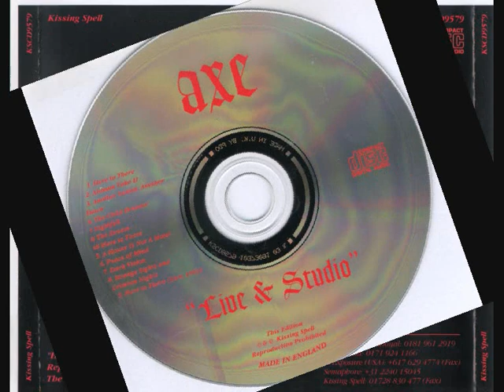Axe - The Child Dreams: Nightfall/The Dream/Here to There (UK 1969)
Rumored to hail from Northampton, UK act AXE (or AXE MUSIC according to alternate sources) were one of the most obscure acts in the field of psychedelic rock and hard rock of the late 60's.

They made a handful of acetate copies of an album in 1969, named "Music" in the original version (or "Axe Music" if alternate sources are correct; and also released as "Live & Studio"), and in more recent years a live concert with the band performing cover versions of various tunes have emerged as a CD named "Live 1969".

Axe:
Vivienne: vocals
A.Barford: lead guitar
M.Nobbs: bass guitar
S.Gordon: drums, percussion
R.Hilliard: acoustic guitar